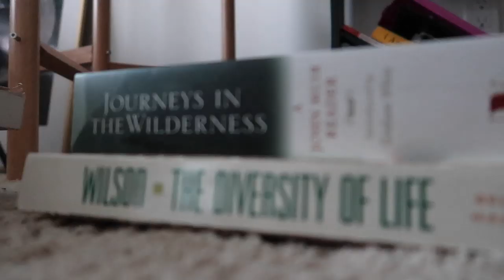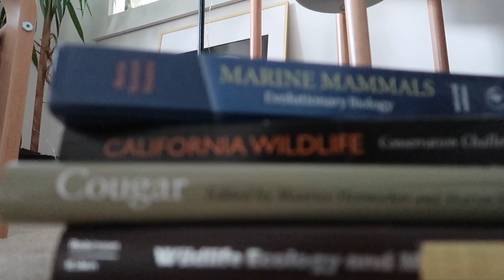STUDY abroad in environmental science!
International students, this is your complete guide with everything you need to know to kick off your study abroad dreams in environmental science and wildlife biology! I go through the planning you need to think about before you apply, the best universities to study wildlife and environmental biology at, how to apply, what universities look for in applications, and how to succeed once you've moved to your dream country.